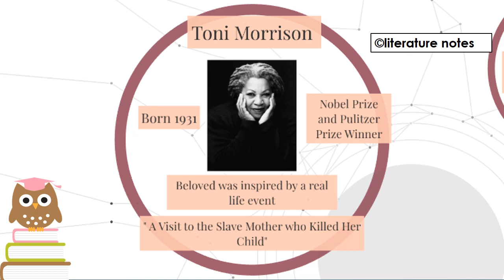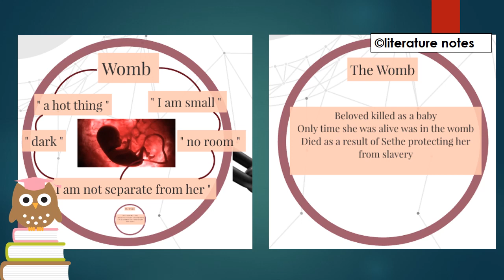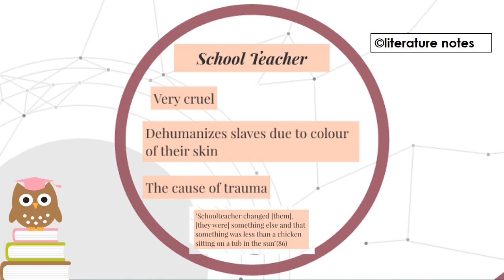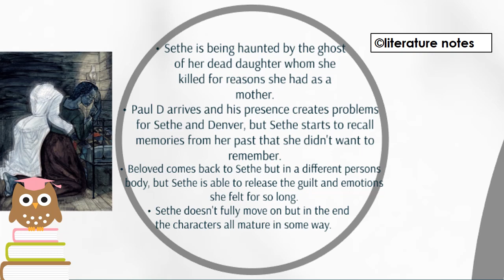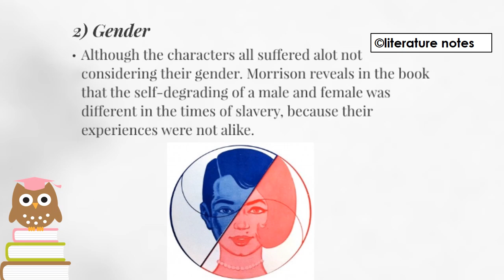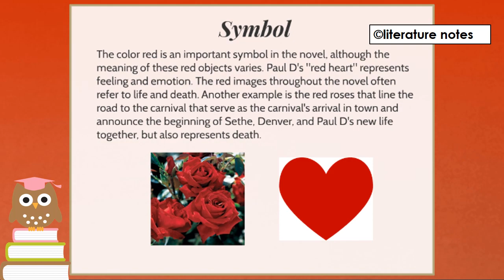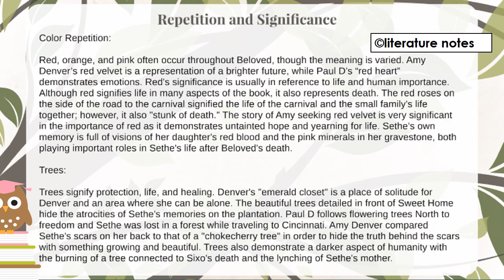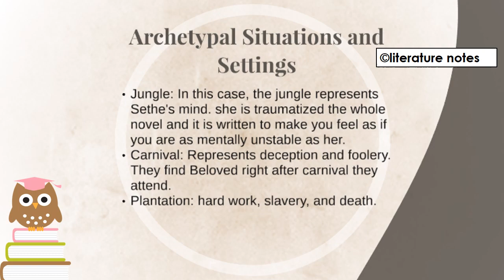Beloved | Notes, Summary, Analysis | Toni Morrison